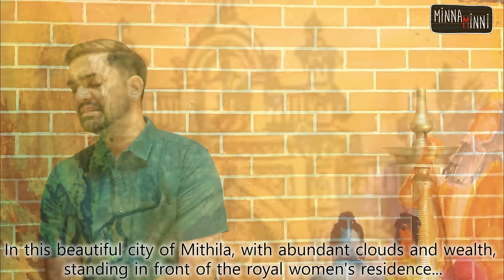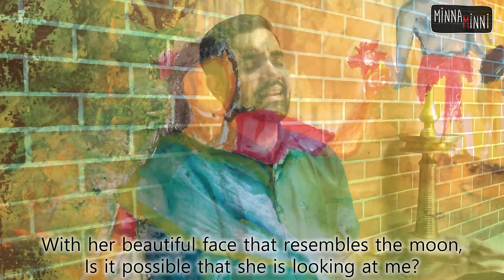Yaaro Ivar Yaaro | Ashwath Narayanan | Raga Bhairavi | Arunachala Kavirayar Rama Natakam songs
Minna Minni is happy to present the third episode of the Rama Natakam series featuring Ashwath Narayanan. Today we have Yaaro Ivar Yaaro, another beautiful composition in the Raga Bhairavi from Arunachala Kavirayar Rama Natakam songs.

Ashwath Narayanan is one of the emerging stars of Carnatic Music and hails from Chennai.  He has trained under Palghat Sri KV Narayanaswamy and Smt Padma Narayanaswamy for over twenty years now.  Ashwath is a White Chocolate addict , a dog lover, loves to Travel the world, and has a lesser known IT professional side to him as well.  The lock down has also led him to play poker more regularly than ever!

Ananth KK is a young artist, gadget freak and taco connoisseur. An alumnus of Isha Samskriti, an alternate education system envisioned by Sadhguru Jaggi Vasudev, he had his initial training in painting under Rashmi Mehta and is now doing an intensive course in digital art as part of the Artpreneur program. PS...if there's anyone else who loves playing Call of Duty, you have a ready comrade in Ananth.

Video chapters:
00:00 - Introduction to today's Rama Natakam song
00:20 - Ashwath Narayanan introduces Arunachala Kavirayar Rama Natakam songs
01:53 - Start of Yaaro Ivar Yaaro in Raga Bhairavi

Credits:
Vocals - Ashwath Narayanan
Artwork - Ananth KK
Concept and direction - Anugrah Lakshmanan
Logo design - Animagic India - Chetan Sharma, Prajaktha Sharma, Gayatri Rao
Special thanks - Ramana Prabhakaran
Rama painting - taken from Wiki commons

When we talk of Arunachala Kavirayar compositions or Arunachala Kavirayar songs, his most famous work is probably the Ramanatakam. Arunachala Kavirayar is also known as Arunachala Kavi and his songs are also called Arunachala kavi compositions. In the Rama natakam Arunachala Kavirayar very beautifully goes over the Ramayana, song by song, dialogue by dialogue and the arunachala kavirayar songs list is huge. Sri Ariyakudi Ramanuja Iyengar has played an important part in tuning and bringing out many of these compositions. Minna Minni is privileged to have Ashwath Narayanan, who comes from this illustrious lineage, render these compositions for us. In this video, we do not have the Arunachala kavirayar songs lyrics in tamil or Arunachala kavirayar songs lyrics. We have tried to provide the meanings to songs to the best of our ability.